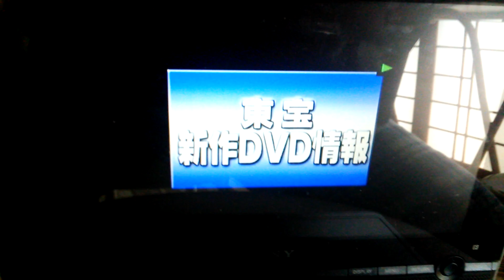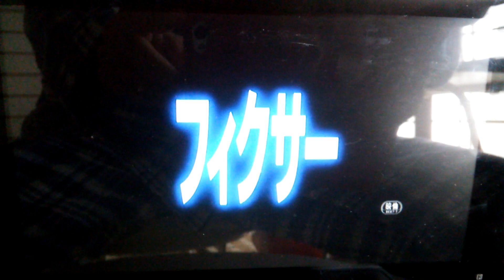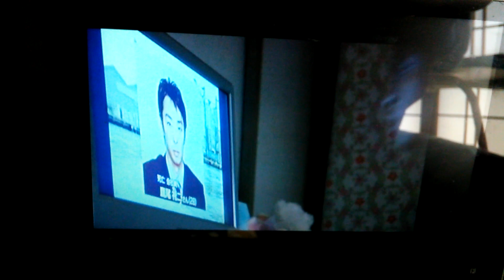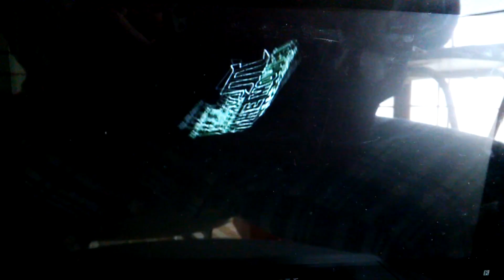オープニングへ バグ・ミー・テンダー DVD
発売元 タキ・コーポレーション 東宝株式会社 販売元東宝株式会社